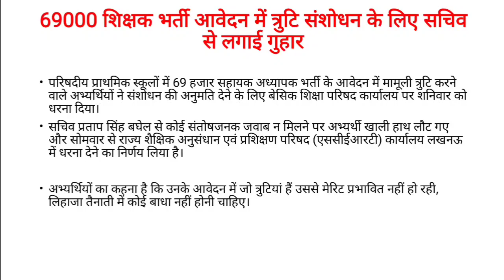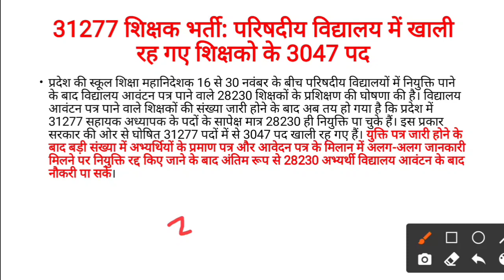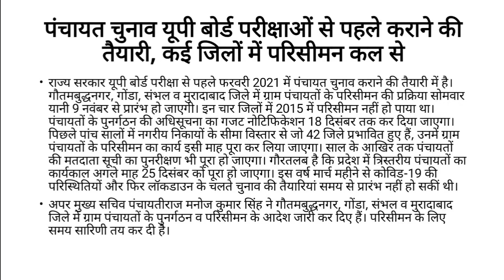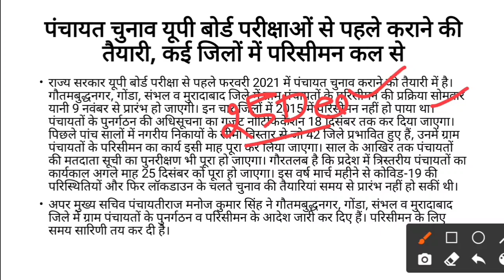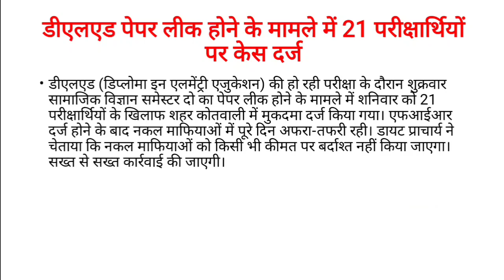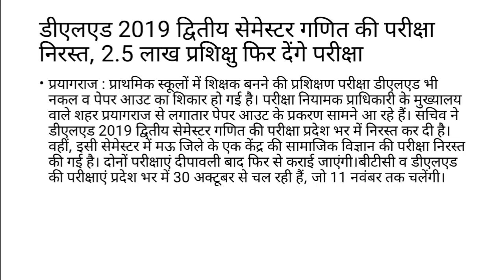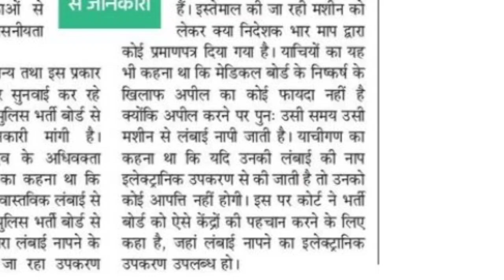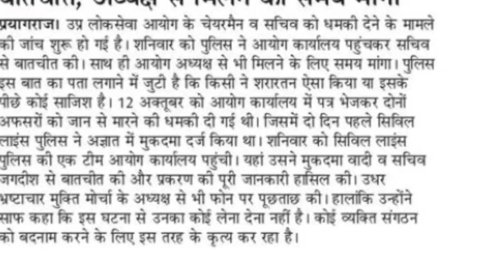8 नवंबर 2020 - दैनिक रोजगार समाचार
8 नवंबर 2020 दैनिक रोजगार समाचार
31277 में 3000 से ज्यादा पद रह गये रिक्त (69000 भर्ती)
यूपी में पंचायत चुनाव बोर्ड परीक्षा से पहले, परिसीमन कल से
डीएलएड पेपर लीक में 21 पर केस, गणित की परीक्षा रद्द, सामाजिक विज्ञान की परीक्षा भी इस जनपद में रद्द
पुलिस भर्ती 2018- लम्बाई मापनें वाले यंत्र पर कोर्ट नें पूछा सवाल
उप्र लोक सेवा आयोग के सचिव को धमकी का मामला, जांच शुरू..

फैजाबाद रेलवे स्टेशन का नाम अब होगा अयोध्या कैंट